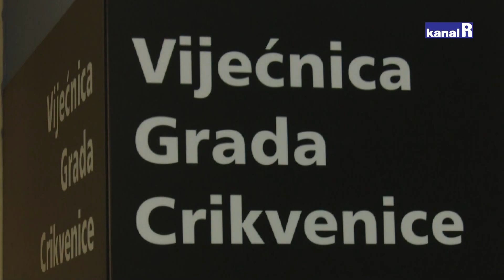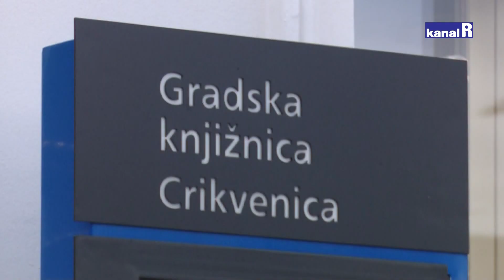Naša Crikvenica – 30.12.2022.